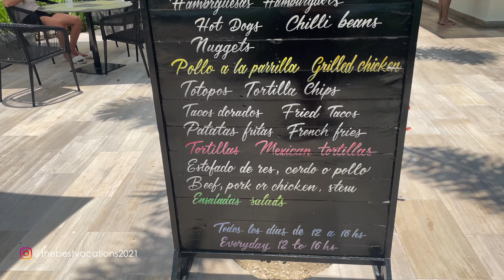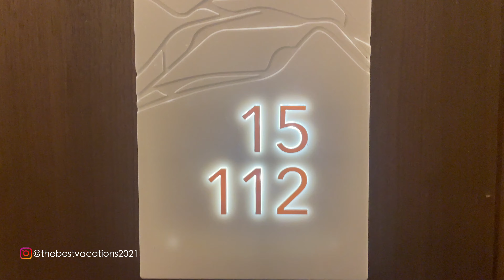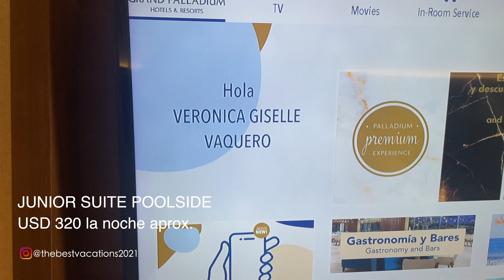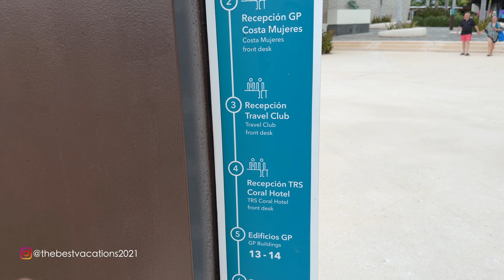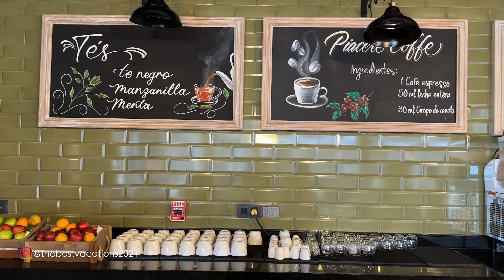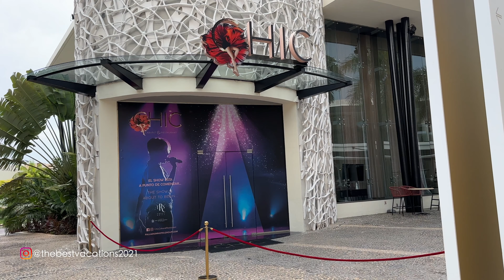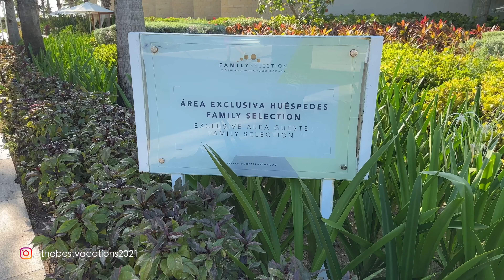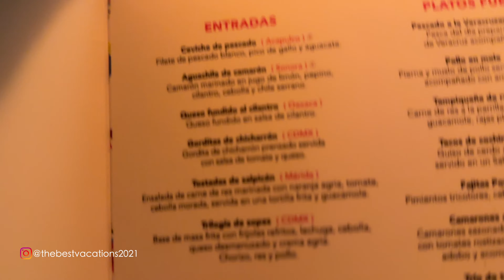REVIEW COMPLETA Grand Palladium Costa Mujeres 2023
Hoy vas a conocer todo lo que hicimos en nuestro primer día en el Grand Palladium Costa Mujeres. Piscinas, restaurantes, room tour, son algunas de las cosas que te vamos a mostrar en el video de hoy.
Este hotel está ubicado en Costa Mujeres, a solo 40 minutos del aeropuerto de Cancún. Esta es una zona con la gran mayoría de hoteles nuevos, inaugurados alrededor del año 2020.
Recordá que somos agentes de viaje y podemos ayudarte a cotizar este hotel al mejor precio.
Viajamos hace más de 10 años a Cancún y conocemos gran parte de los hoteles, como así también las diferentes playas que vas a encontrar en estas costas. Las que tienen menos oleaje, las que están en zonas donde llega menos sargazo, todas!
Todo nuestro conocimiento está a disposición para ayudarte a elegir el mejor hotel para vos y tu familia, y te lo podemos cotizar al mejor precio.

Si necesitas alquilar un auto/carro para hacer un recorrido por varias de las playas de la Riviera Maya, puedes hacerlo el mejor precio, con seguros muy completos, km libre.
Cotiza tu auto acá y vas a ver que es la mejor tarifa!